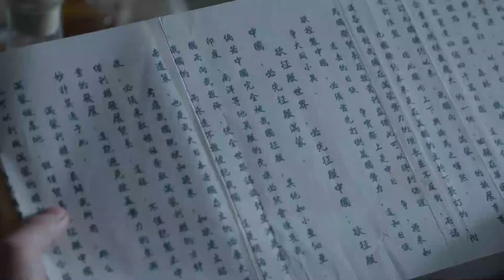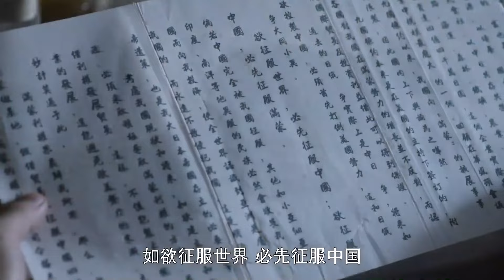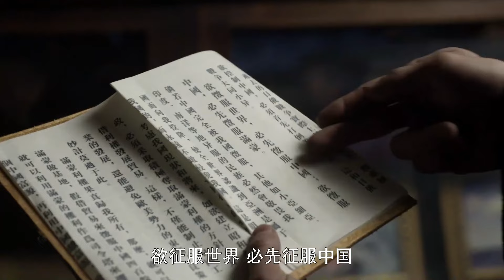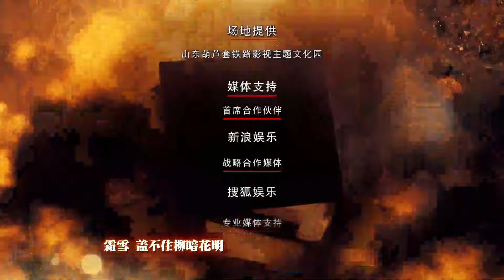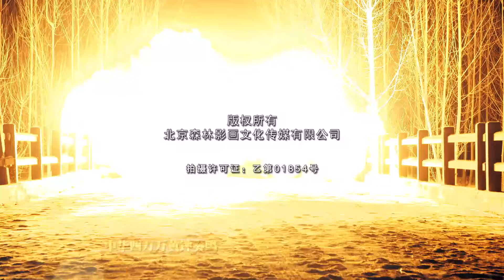【好看电视剧】五号密令 03 | 军统高官签发密令设杀局，韩雪将计就计顺势破局（韩雪/印小天）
ation=1

导演 ：苏舟
主演 ：韩雪/印小天
《五号密令》讲述了上世纪三四十年代一群知识青年为保家卫国毅然投身革命洪流，为革命事业做出突出贡献的传奇故事